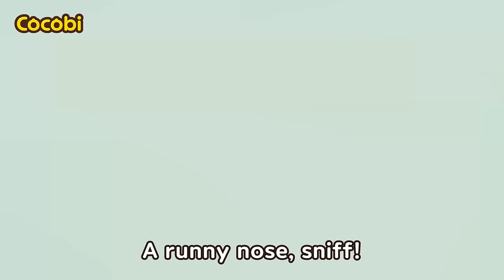Time for a Vaccine Shot Song😰 + More Fun Kids Songs | Cocobi Nursery Rhymes